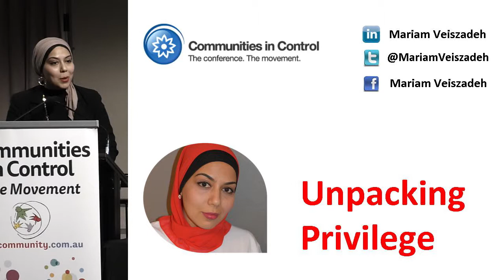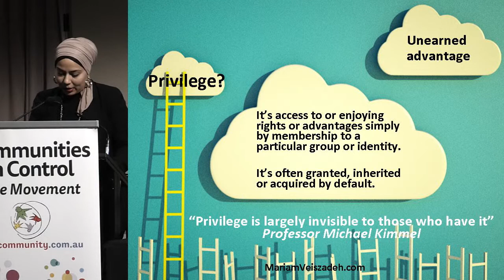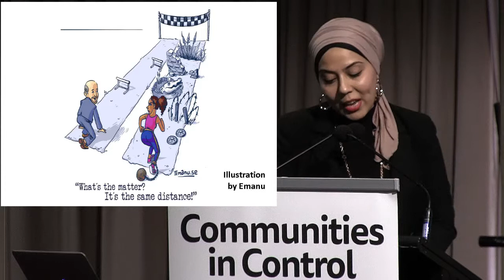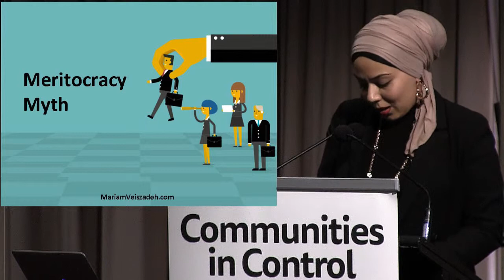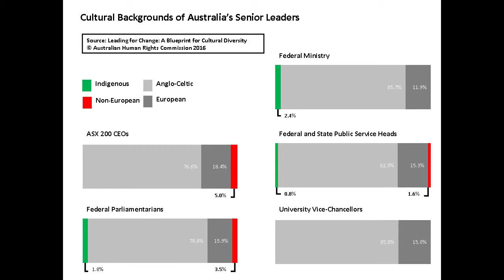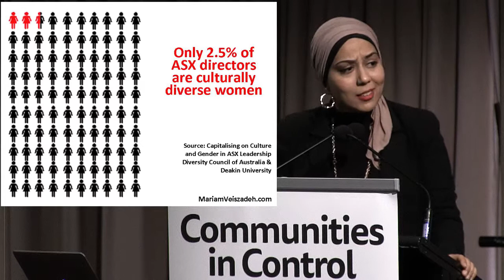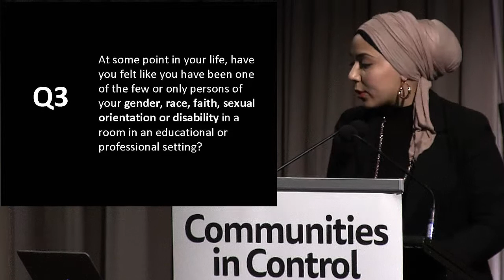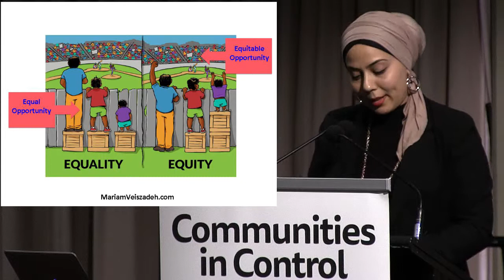Communities in Control 2019 - Mariam Veiszadeh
A fearless advocate, Mariam has for the past decade championed the rights of minority groups in an endeavour to normalise 'difference' or - as she sees it - normality.